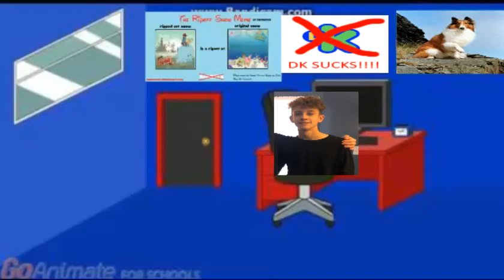Ben Hatton Rants On Minimax/Grounded